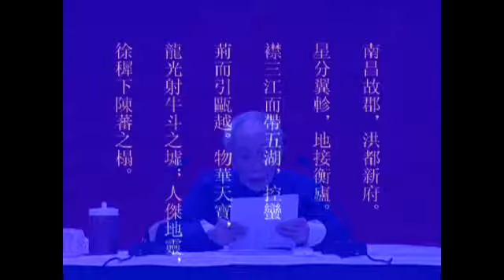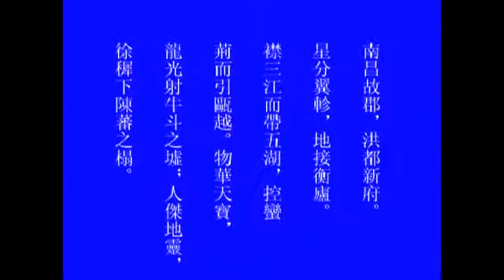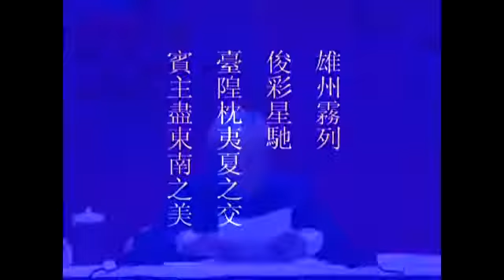南懷瑾老師朗誦導讀滕王閤序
懷師在中國傳統文化與經濟管理的課堂上，鼓勵大家閱讀古文了解歷史，親身示範以吟唱方­式讀書，幫助記憶。並期勉學生透過古代的政商文化，進一步知道國家以及自己的孩子，未­來會走什麼路。

更多有關南懷瑾老師的影片，請至南懷瑾文教基會：